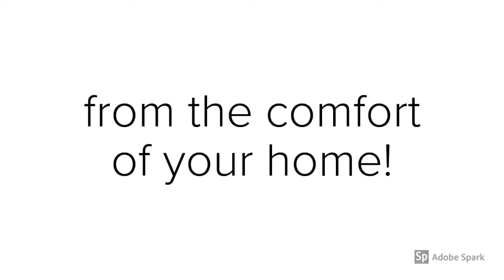Susan’s Nails - Fine Lines and Swirls Reusable Nail Art Training Cards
Susan's Nails has created this training card for those beginner or advanced nail technicians who would like to practice fine lines and swirls compositions in the comfort of their home.

Each card was designed and hand painted by Susan. The card has got a special coating on which makes it reusable.

There are 5 different designs on each card. Some of them are simple, some of them are a bit more complicated, giving you the chance to challenge yourself.

You can work with acrylic paints or with hard colour gels on the card. If you want to reuse your card, do not cure the gel just cleanse it and wipe it clean.

All of the designs are suitable to use on salon length nails as well as extreme length nails too.